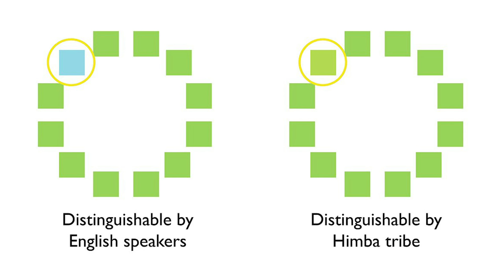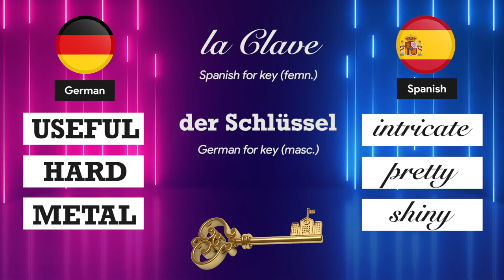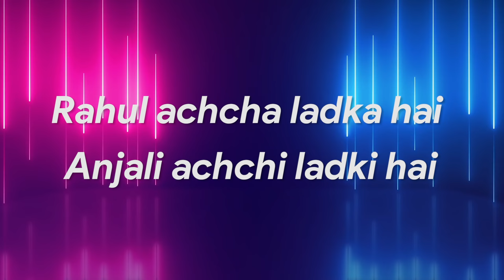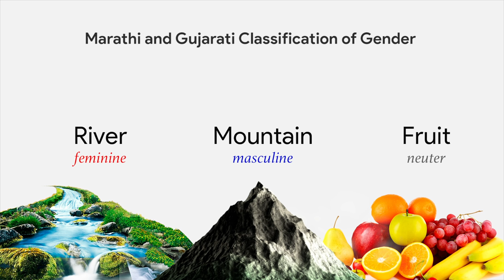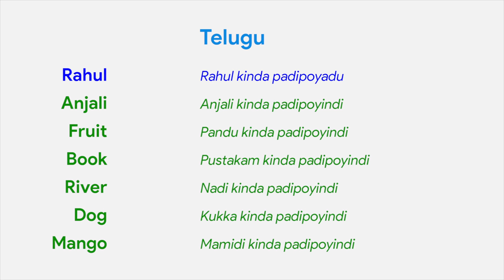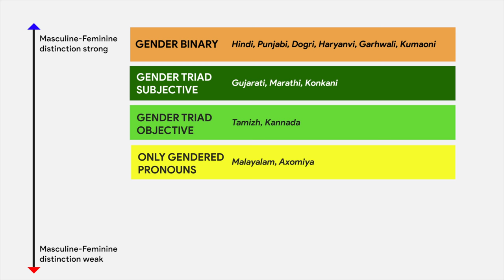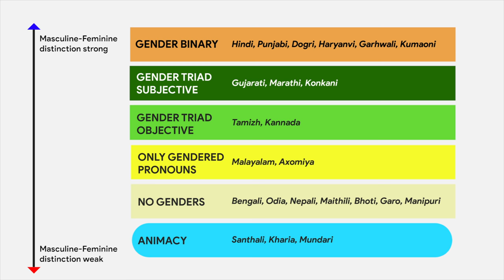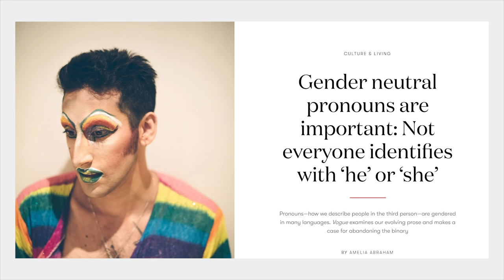How language shapes gender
Linguistics is an amazing field because it constantly keeps throwing at us unexpected connections that unravel deep insights about our society.

How do our languages shape the way we make sense of the world? How is gender treated by different societies and cultures in India?

This video is a distillation of months of research on anthropology, sociology, and linguistics attempting to put a jigsaw together. Ties together the stories of Hindi, Sanskrit, Tamil, Telugu, Marathi, Gujarati, Kannada, Malayalam, Assamese, Bengali, Odia, Khasi, Bhoti, Garo and Mundari.

Support India in Pixels videos: UPI: indiainpixels@paytm

REFERENCES

India in Pixels is documentation of Ashris' explorations of combining art, research, and technology to tell stories about India - heavily based on his interests in linguistics, data, maps, and more.